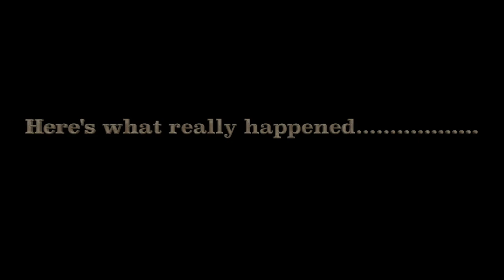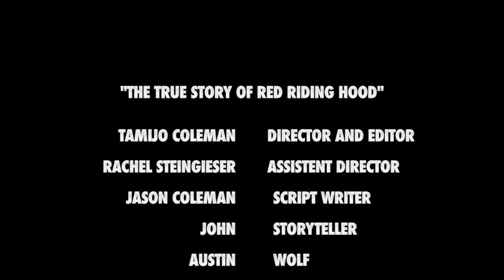Visual Media Play: The True Story of Red Riding Hood (Pre-K)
The Pre-K Class performed the True Story of Red Riding Hood